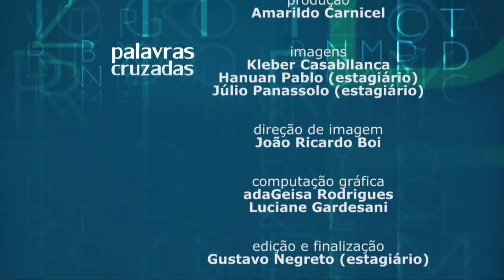Palavras Cruzadas - Universidade & Inovação